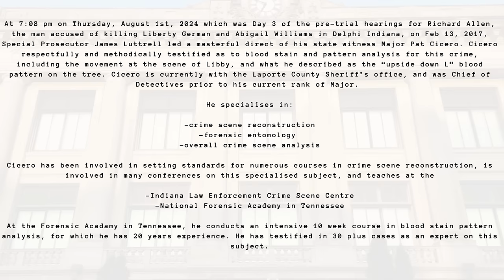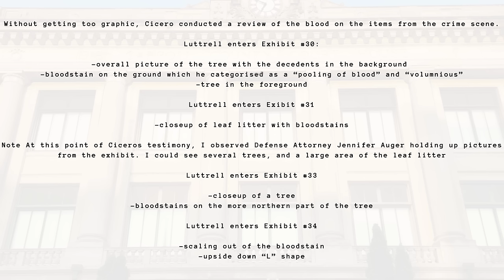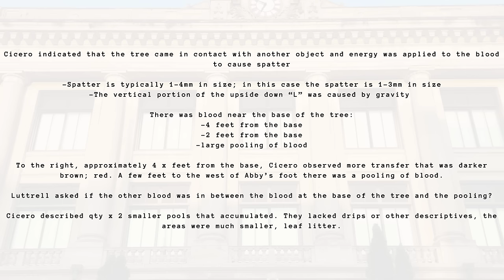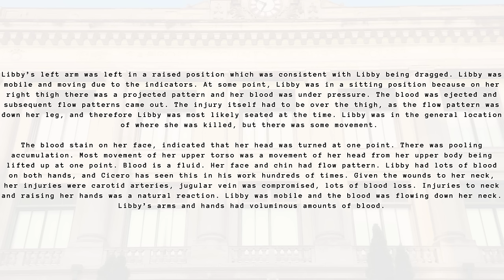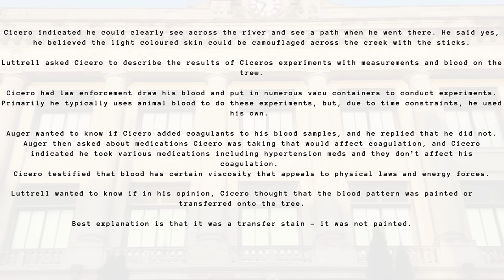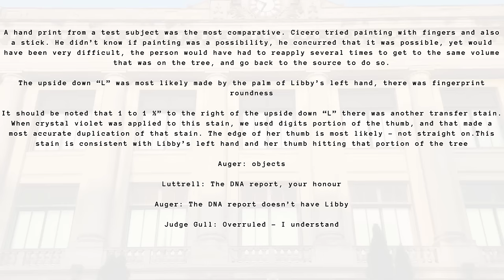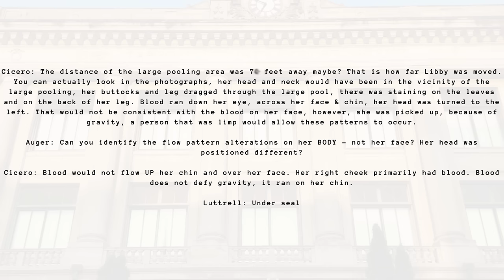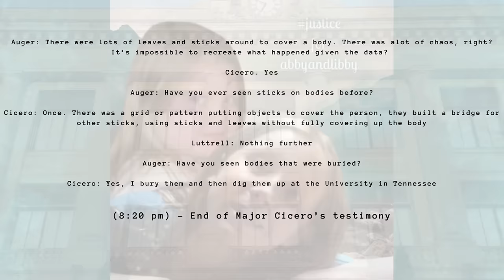Delphi Murders: Crime Scene - Blood Expert Witness Testimony - Day 3 - Pre-Trial Hearings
I attended the 3 Day Pre-Trial Hearings for Richard Allen in Delphi, Indiana from July 30th-August 1st, 2024. Major Pat Cicero was called to the stand by Prosecuting Attorney James Luttrell, and he gave a respectful, methodical account of crime scene analysis and. This video is a basic transcription of what I heard from this graphic testimony. Viewers should be advised as such. It was heartbreaking for the families and those in attendance to hear these details. The wife and mother of the accused were talked to by Defense Attorney Andrew Baldwin prior to Cicero's testimony and they were not in attendance in court to hear this particular testimony.
Correction: 16:00 - The first sentence at this time stamp should read "area was 7 to 8 feet away maybe?"